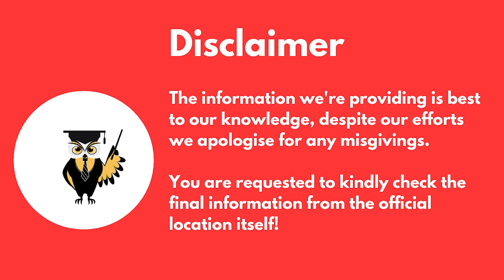Globsyn Business School - Kolkata | Admission | Placement | Fees | Course | Full Review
This video is built for MBA aspirants who want to learn more about Globsyn Business School, which is in Kolkata

The parameter for which we reviewed this college are
1) placement
2) faculty
3) fees
4) infrastructure
5) alumina network

collegekhabri,studentkhabri,globsyn business school kolkata,globsyn business school kolkata review,globsyn business school kolkata placements,globsyn business school faculty